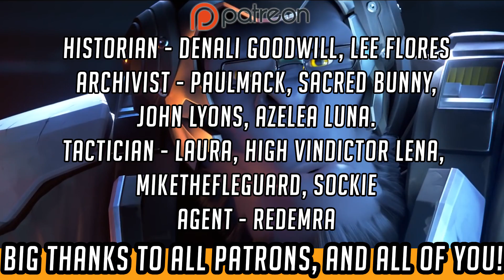Overwatch Christmas Skin Voice Lines - Jingle Tracer, Santaclad Torbjorn and Yeti Winston!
Overwatch Winter Wonderland / Christmas event skins have new and custom voicelines and interactions! Here’s what there is for Jingle Tracer, Santaclad Torbjorn/Santabjorn and Yeti Winston - along with explanations of some references! :) HO HO HO!

Some people have mixed opinions on the new skins, but I personally love them! Nice new visual stuff on a bunch, and nice new voice lines and Overwatch interactions have dropped in - Mei and Tracer celebrating the Christmas Spirit, Tracer getting all Elf-y with a big set of custom lines for her Jingle Skin, Santa Torbjorn invoking the spirit of Molten Core, and Winston quoting Monsters Inc and Shakespeare! Such Culture! :D Hear them all here :)

NB - Mei lines are in my last video, linked below!

How are you enjoying the Christmas event - what do you think of the voicelines, skins and brawl? :) Do let me know your thoughts and favourites in the comments ^^

Usual Overwatch lore series will return in the next few days, and this week before Christmas...it’s been a very Christmass-y week I know, but never fear! :)

Hammeh

-CHANNEL INFO

-- About FailCraft --

**Overwatch** - Overwatch Lore, Hero Interactions,and Game Theory# (including new hero, character and Sombra speculation) Beta gameplay, tips, Overwatch Easter Eggs, Overwatch story, lore and more!